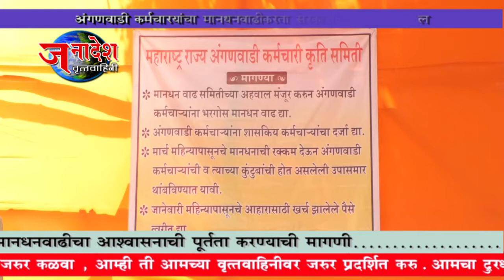NEWS 3 6 2017 ANGANWADI WORKERS PROTEST AGAINST CENTRAL GOVERNMENT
केंद्र सरकारने आपल्या जाहीरनाम्यात अंगणवाडी सेविकांच्या मानधनात वाढ करून असे त्यांना विविध योजनांचा लाभ मिळवून देवू असे आश्वासन दिले होते मात्र आज कित्येक वर्षे उलटूनही या आश्वासनांची पूर्तता झालेली नाही यासंदर्भात अंगणवाडी कर्मचारी आक्रमक झाले आहे व त्यांनी सरकार विरोधात हल्लाबोल केला आहे.